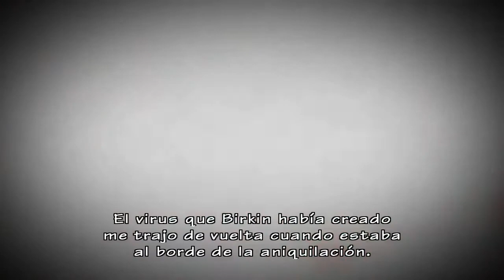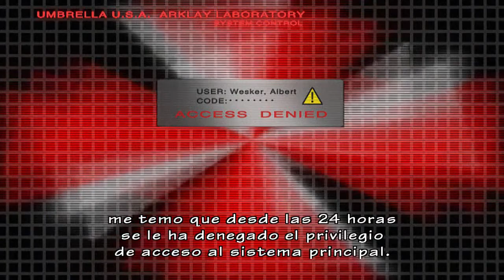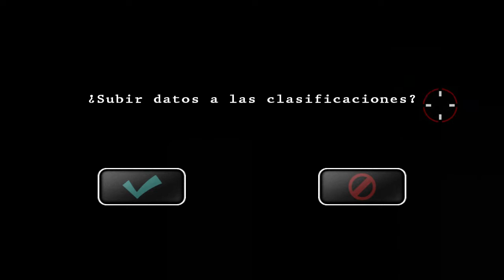Resident Evil: Umbrella Chronicles - Renacimiento 1/2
PS3 Digital 5.25 € OFERTA / 14,99 € normal

~~ Plataforma y capturadora ~~

~~ Social ~~